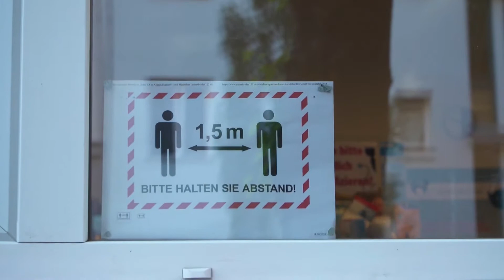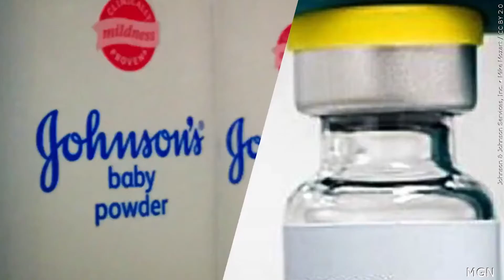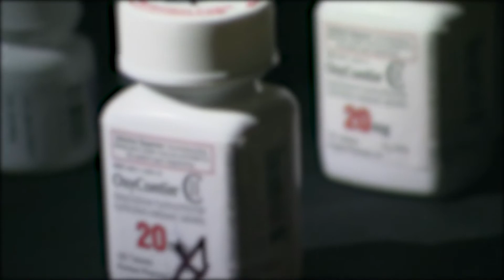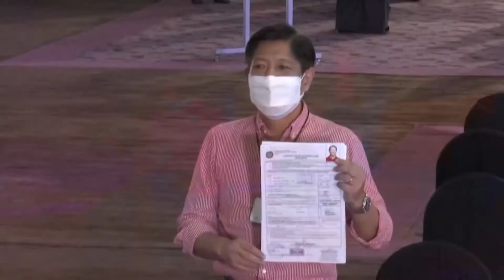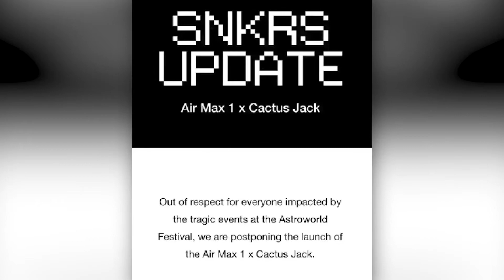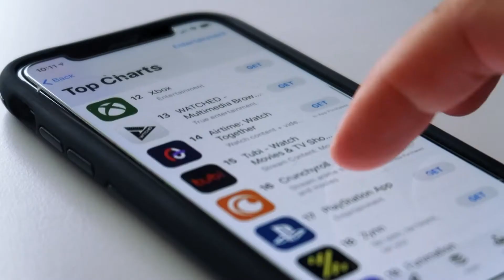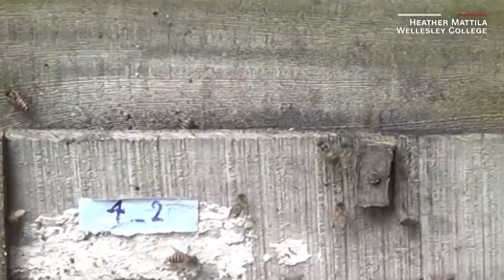Fisher News Brief: 11-17-21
COVID Cases And Death Rising In Europe, Johnson & Johnson Splitting Into Two Companies, Nike Postpones Release Of Travis Scott Sneaker, And More…